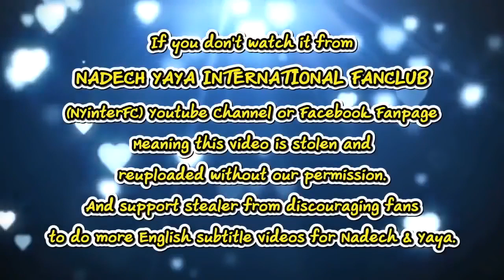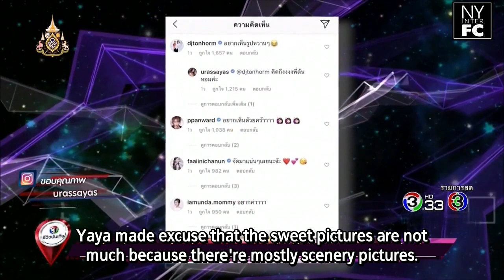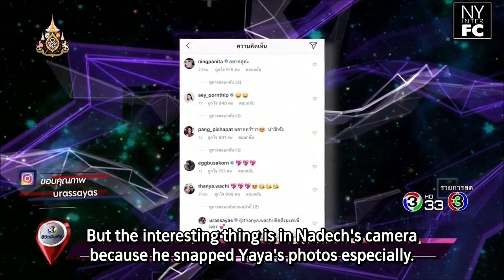[ENG SUB] Nadech Yaya Film Photo Norway Trip & Nadech Merit Making 15/07/19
This video belongs to:
[รีวิวบันเทิง]"ณเดชน์"ทำบุญที่แม่ฮ่องสอน "ญาญ่า"ลงรูปทริปนอร์เวย์ ความคืบหน้าละคร"ลายกินนรี"
nokbanpha